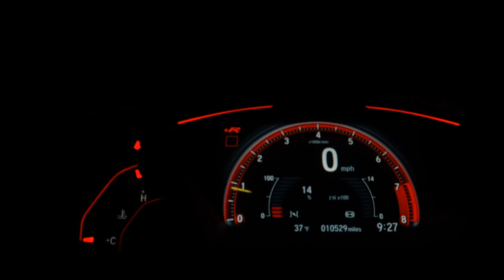VOLKSWAGEN JETTA - 2014 - São Paulo/SP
Dados do Veículo
Veículo: VOLKSWAGEN / JETTA 2.0 COMFORTLINE 120CV
Ano: 2014/2014
Combustível: FLEX
Portas: 4 PORTAS
Câmbio: Automático Sequencial
Cor: BRANCA
KM: 146.230

✅ Air Bag
✅ Alarme
✅ Ar Condicionado
✅ Ar Quente
✅ Bancos de Couro
✅ Desembaçador Traseiro
✅ Direção Hidráulica
✅ Encosto de Cabeça Traseiro
✅ Freio ABS
✅ Rádio
✅ Retrovisores Elétricos
✅ Sensor de Estacionamento
✅ Teto Solar
✅ Travas Elétricas
✅ Vidros Elétricos
✅ Volante com Regulagem de Altura
✅ Trio Elétrico